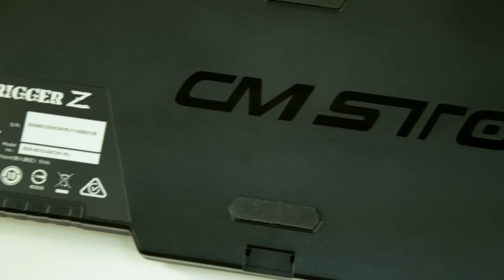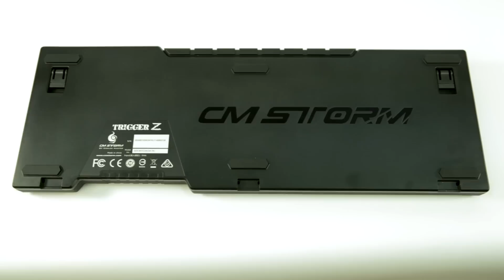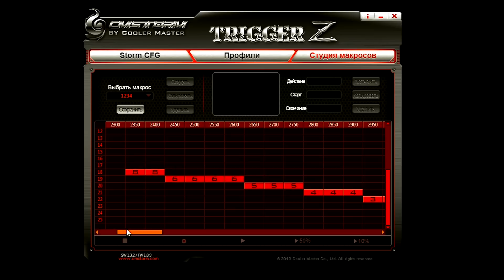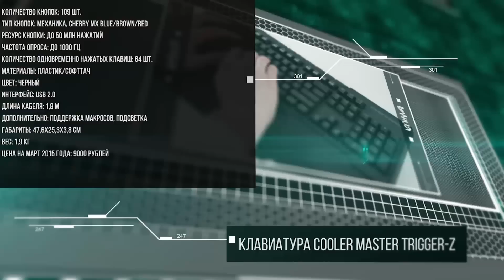Клавиатура Cooler Master Trigger Z – Железный Цех – Игромания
Cooler Master Trigger Z — игровая клавиатура с отличным дизайном.